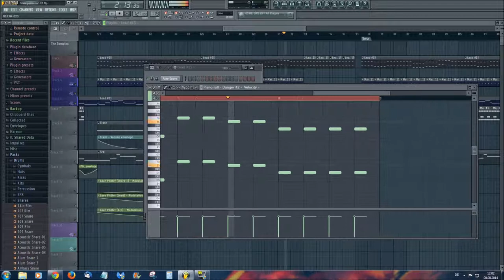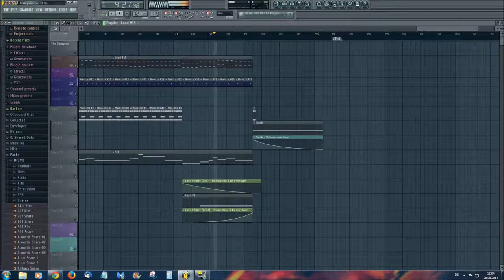Terrepeimusic - Aura [Electro]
Wenn ihr fragen habt dann schickt mir einfach eine PM!